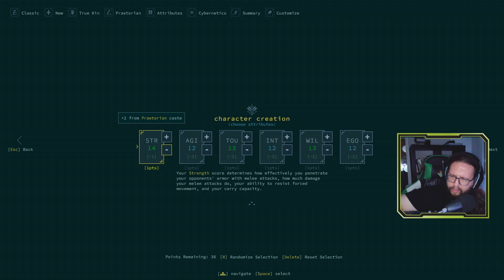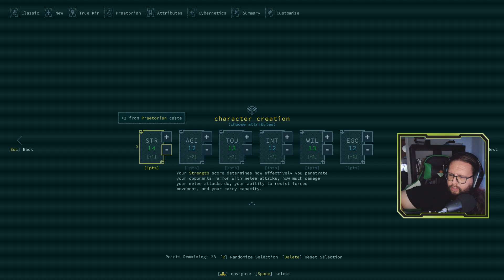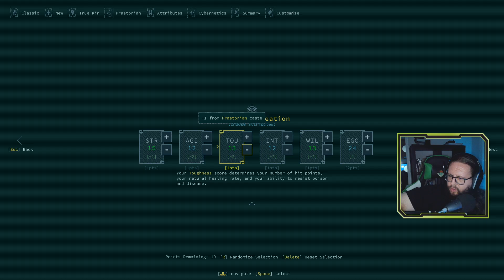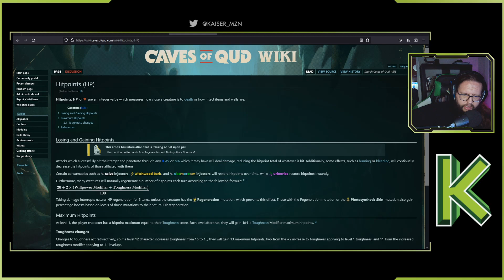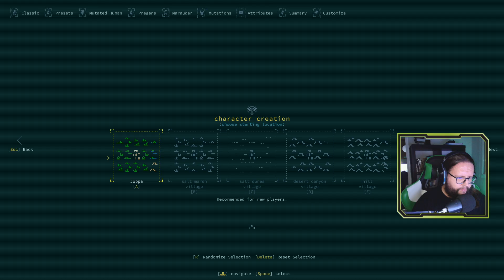🏞️🟢CAVES OF QUD🟢🏞️ GUIA - 1x01 Atributos de personaje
En este capitulo de la guía completa de Caves Of Qud en español nos centraremos en aprender los fundamentos de los Atributos de los Personajes. Como todo RPG no se puede jugar sin conocerlos, aunque sea, a un nivel básico. En el siguiente vídeo empezaremos ya la creación de personaje propiamente dicha pero ya con todas las bases bien asentadas.